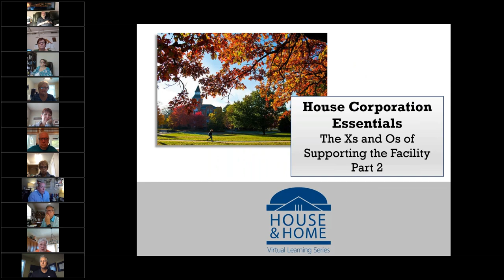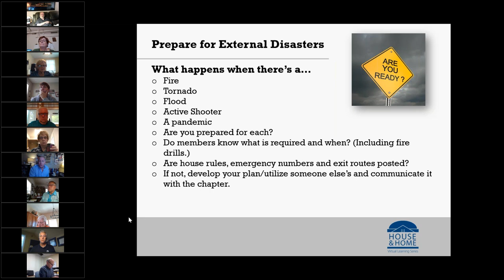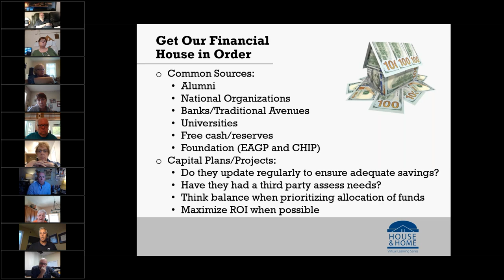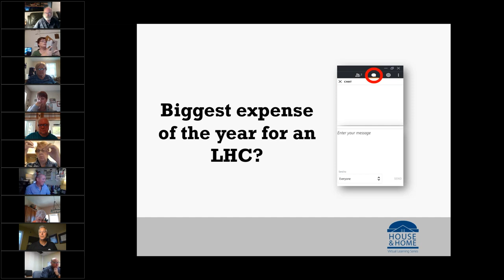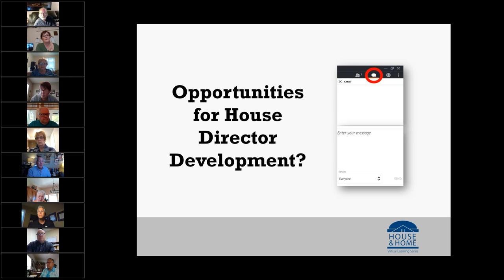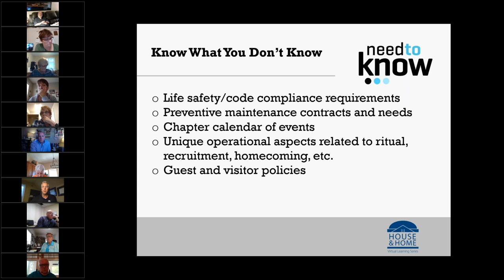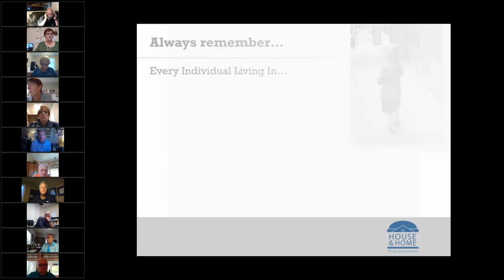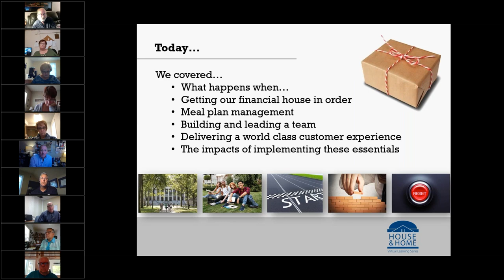Part 2 - House Corporation Essentials - House & Home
In Part 2 of House Corporation Essentials, CSL Management explores disaster preparedness, financial fundamentals, meal plan management, assembling and coaching a team, providing a value-rich experience, and next steps. Join us as we dive into the deep end and discuss the Xs, Os, and benefits of ensuring the main things are always the main things.